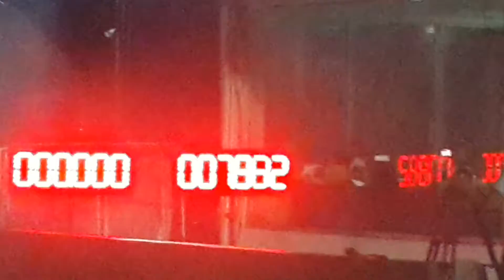Race Spirit 11.743 sec.